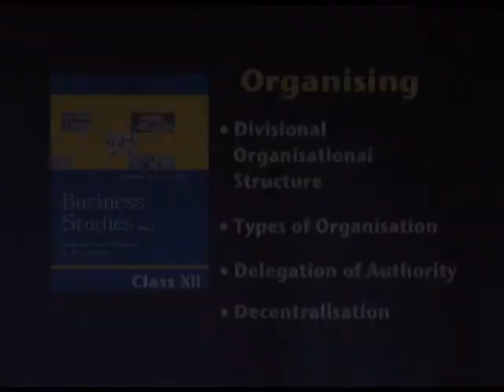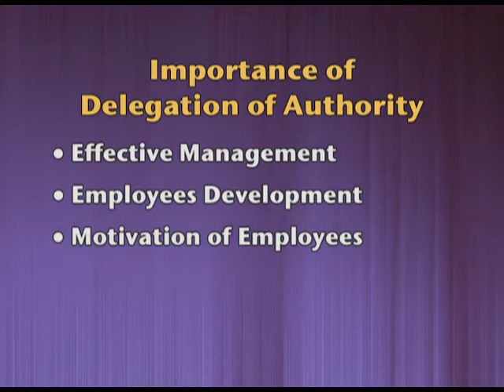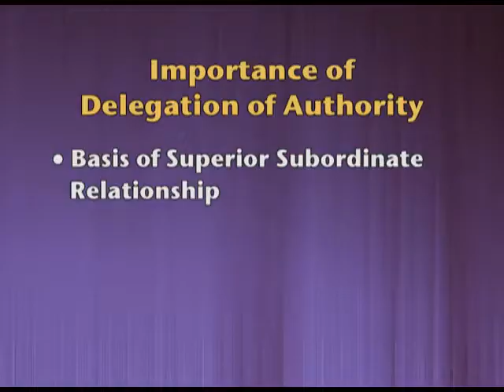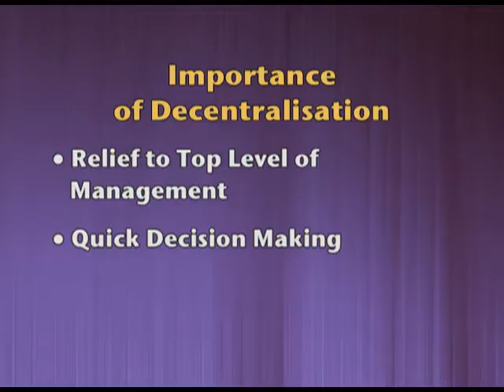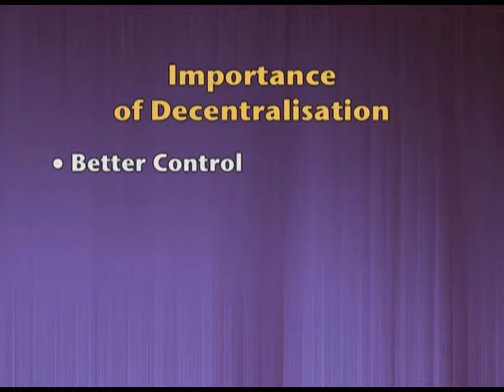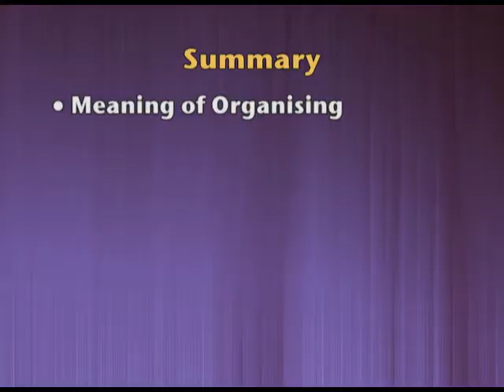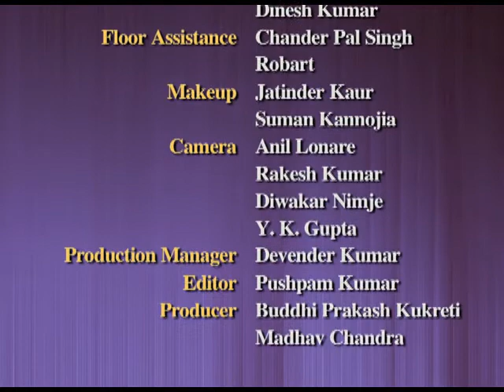Chapter 5 Organising Importance of Delegation of Authority (Ep 5)